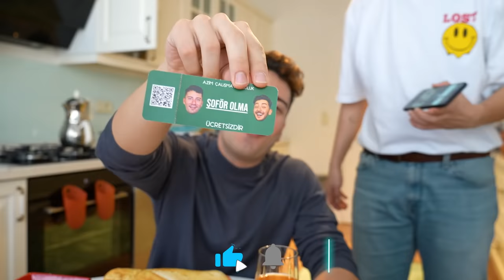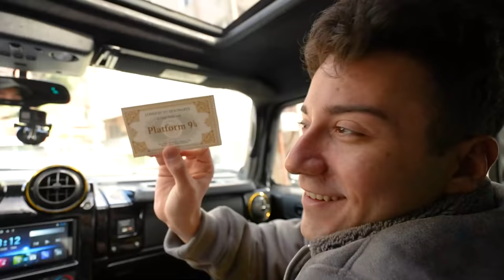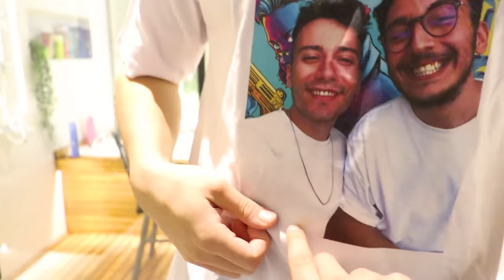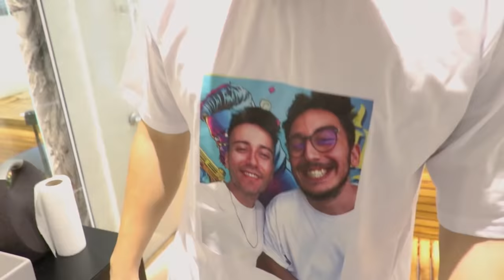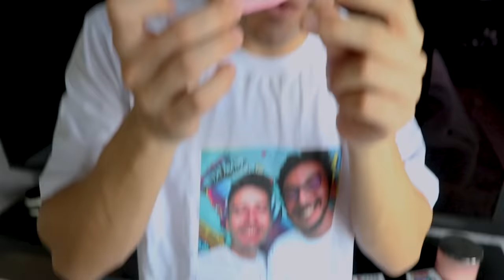‘ A 24 SAATTE 24 HEDİYE #24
Ben Mert Eren , Enes Batur 'a her ne kadar onun kadar harika olmasa da hediyeler aldım. Hiç beklemediği anlarda  farklı farklı hediyeler vererek 24 saat de 24 hediye Challenge yaptım .Eğlenceli ve komik bir video oldu iyi seyirler.,